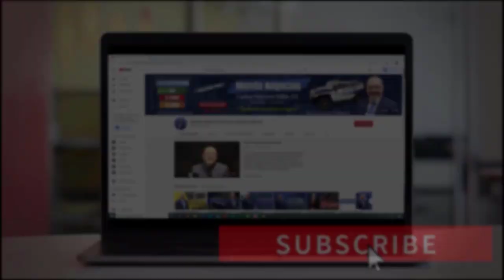🔵El IRS explica qué deben hacer las personas que no cumplieron con la fecha límite del 17 de mayo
En este video hablaré sobre lo que deben hacer las personas que no cumplieron con la fecha límite del 17 de mayo para presentar sus impuestos. También comentaré sobre lo último que dijo el presidente Joe Biden sobre el riesgo que corre Estados Unidos con la pandemia del COVID-19. Si usted desea saber todos los detalles de estas noticias, no se despegue de su pantalla.

PÁGINA OFICIAL DE CARLOS RAMIREZ EN FACEBOOK